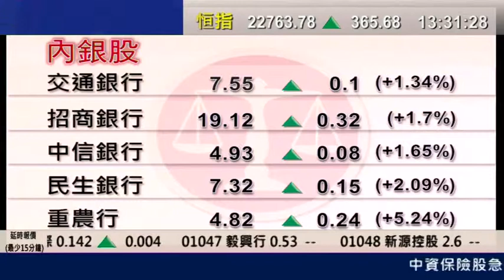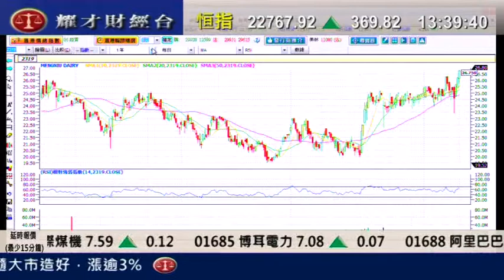耀才財經台 鄺晶晶 植耀輝 4 July 2011 發逹講場 part 2